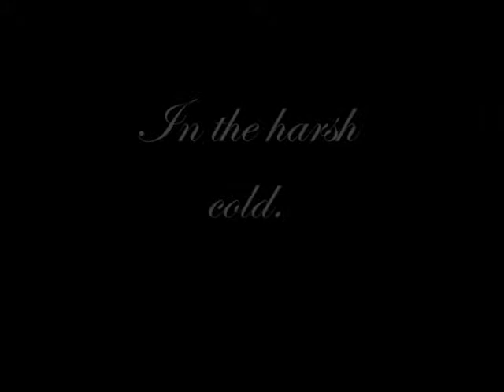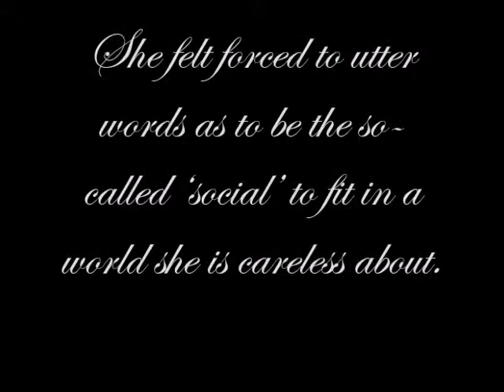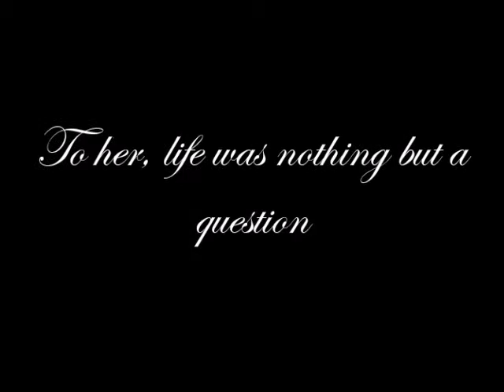Her,book trailer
This video was made for my best friend Emily Rose for her birthday! She does awesome videos! All the words written in the video are from her book to be "Her".

Happy birthday! xoxox

Song :Happy little pill- Troye Sivan instrumental

Thanks to Safa Ali for helping me film this video xx